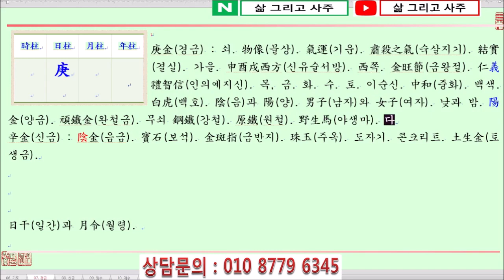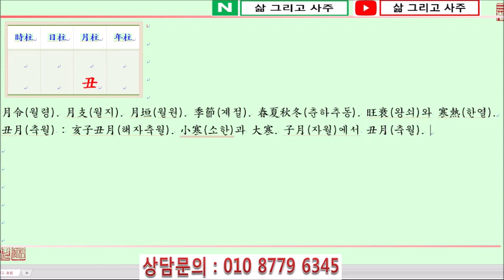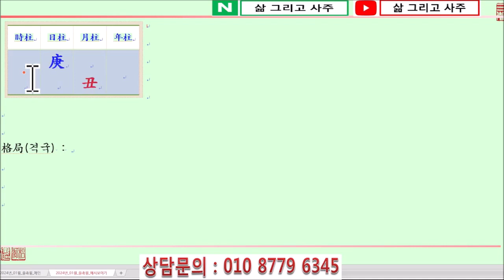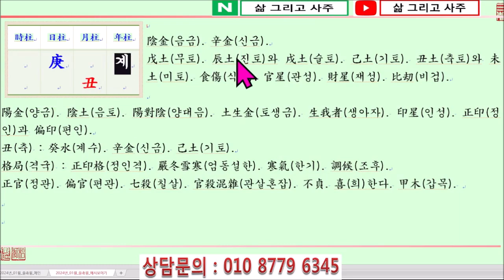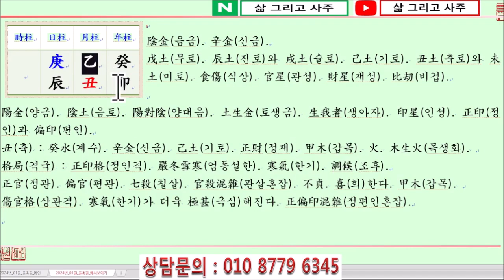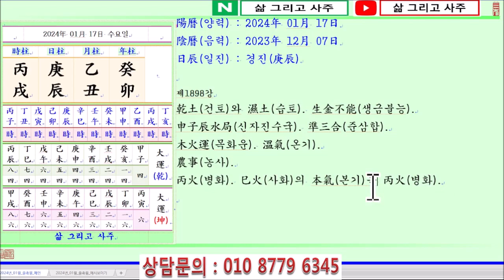[출산택일/일진사주명리학]_제1898강_2024년 01월 17일(계묘년 을축월 경진일)_경금 축월생 경진일주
안녕하세요...

오늘은...

계묘년(癸卯年) 을축월(乙丑月) 경진일(庚辰日)이며,

일진(日辰)은 경진(庚辰)입니다.

오늘은 경금일간이 季冬(계동)이자 土旺節(토왕절)인 丑月(축월)에 태어났을 때 四柱(사주)보는 법에 대하여 알아봅니다.

庚金日干(경금일간)이 季冬(계동)인 丑月(축월)에 태어났습니다.

四柱(사주)의 格局(격국)으로 보면, 陽金(양금)인 庚金(경금)이 月支(월지)에서 陰土(음토)인 丑土(축토)를 보아 正印格(정인격)이 됩니다.

萬若(만약) 月支(월지)의 地藏干(지장간)인 丑中癸水(축중계수)가 透出(투출)하면 이때는 傷官格(상관격)이 됩니다.

陽金(양금)인 庚金(경금)은 頑鐵金(완철금)으로 鋼鐵(강철)이나 무쇠에 比喩(비유)할 수 있습니다.

頑鐵金(완철금)인 庚金(경금)은 陰火(음화)인 丁火(정화)를 얻어 庚金(경금)을 鍛鍊(단련)하여 器物(기물)을 만들어야 用度(용도)가 생기게 됩니다.

庚金(경금)이 丁火(정화)를 取用(취용)하는 境遇(경우)에는 陽木(양목)인 甲木(갑목)을 얻어 丁火(정화)를 도와야 丁火(정화)가 庚金(경금)을 능히 鍛鍊(단련)할 수 있는 힘을 얻게 됩니다.

日干庚金(일간경금)이 身弱(신약)한 境遇(경우)에는 弱(약)한 庚金(경금)을 도와야 하는데, 印星(인성)인 土(토)로 生助(생조)하거나 또는 比刧(비겁)인 金(금)로 帮身(방신)함이 必要(필요)합니다.

印星(인성)인 土(토)로 日干(일간)을 生助(생조)하는 境遇(경우) 乾土(건토)로는 金(금)을 生(생)할 수 없고 물기가 있는 濕土(습토)라야 金(금)을 生助(생조)할 수 있습니다.

庚金日干(경금일간)이 태어난 月令(월령)을 보면 季冬(계동)인 丑月(축월)입니다.

丑月(축월)은 亥子丑北方(해자축북방)으로 季節(계절)로는 겨울이 되고, 五行(오행)으로는 土(토)가 旺(왕)한 土旺節(토왕절)이 됩니다.

日干庚金(일간경금)이 月令(월령)에 通根(통근)하고 印星(인성)인 土(토)의 生助(생조)를 얻어 弱(약)하지 않습니다.

단, 丑月(축월)은 冬節(동절)이라 土(토)가 凍土(동토)가 되면 金(금)을 生(생)하기 어렵습니다.

먼저 陽火(양화)인 丙火(병화)를 얻어 嚴冬雪寒(엄동설한)의 寒氣(한기)를 따듯하게 調候(조후)함이 必要(필요)합니다.

다음으로 正官(정관)인 丁火(정화)를 얻어 日干庚金(일간경금)을 鍛鍊(단련)한다면 器物(기물)을 만들어 庚金(경금)의 用度(용도)가 드러나게 됩니다.

단, 丑月(축월)의 丙丁火(병정화)가 弱(약)하므로 陽木(양목)인 甲木(갑목)이 있어 官星(관성)인 火(화)를 輔佐(보좌)해야 할 것입니다.

年干(년간)을 보면, 月支(월지)의 丑中癸水(축중계수)가 透出(투출)하여 傷官格(상관격)이 되며, 寒氣(한기)가 더욱 심해지게 됩니다.

日支(일지)에는 偏印(편인)인 辰土(진토)를 보아 庚辰日柱(경진일주)가 되어 庚金(경금)을 生(생)할 것 같으나 火(화)가 不足(부족)하면 金(금)을 生(생)하기 어렵습니다.

年支(년지)에는 卯木(묘목)을 보고 月支(월지)에 正財(정재)인 乙木(을목)이 透出(투출)했으나, 火(화)가 얻지 못하면 木(목) 또한 얼게 됩니다.

감사합니다.